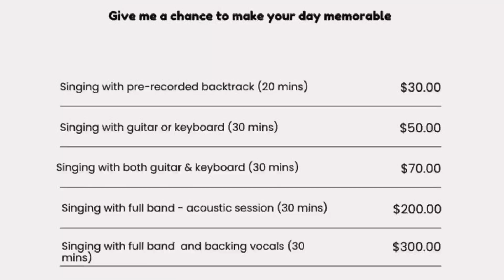Girls Conference Vlog | My Live performance | Just show up!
There is nothing that give me great joy than serving God’s children. This saturday I had the honor of performing Paunenge uri at Girls Conference to an amazing crowd. I love it when people sing along and make the song their own and guys, this crowd did not disappoint.